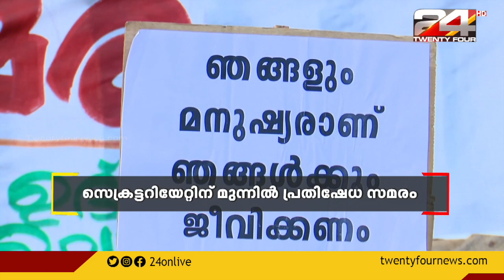ബഫർ സോൺ വിജ്ഞാപനത്തിനെതിരെ പ്രതിഷേധം കടുപ്പിച്ച് സിറോ മലബാർ സഭ